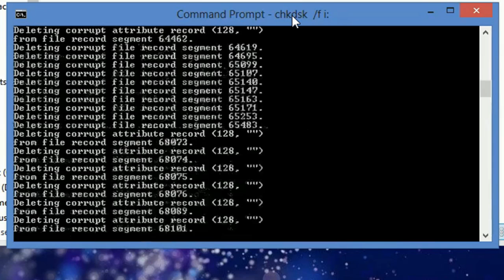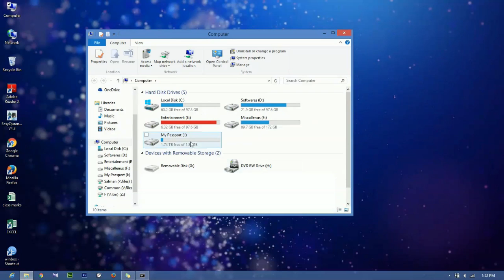SOLVED: The File or Directory is Corrupted or Unreadable